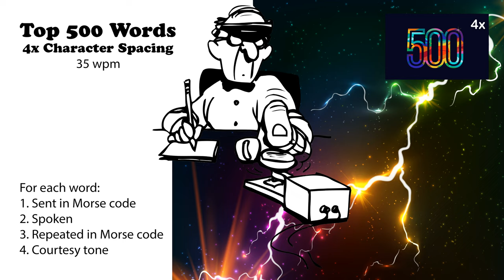4x Character Spacing - Top 500 Words - 35wpm